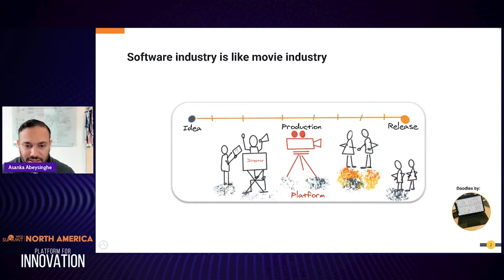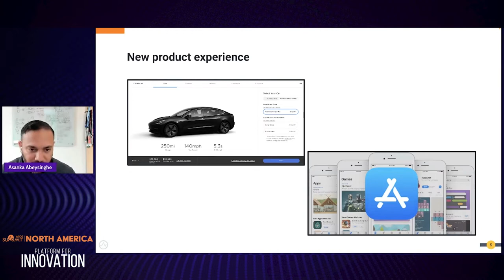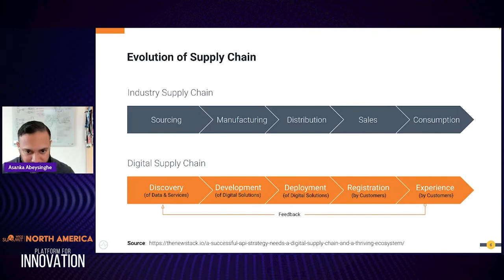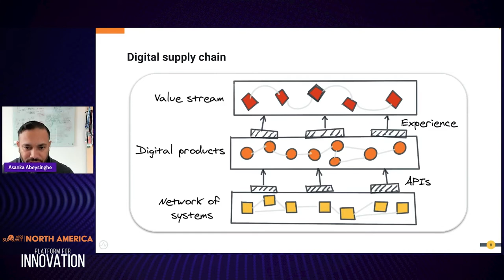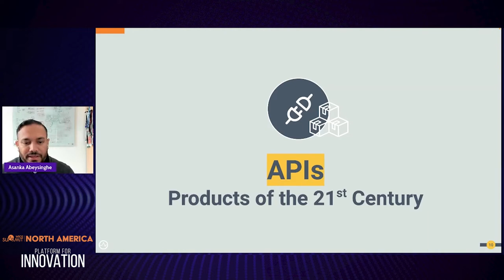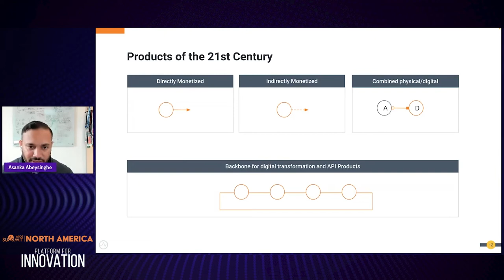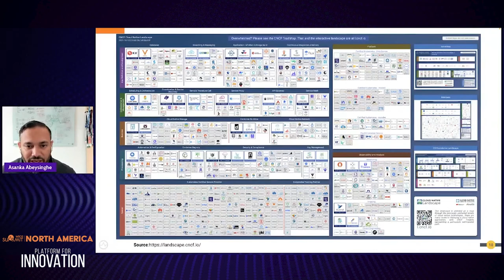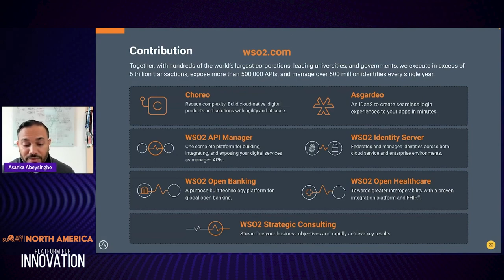Accelerating Digital Innovation with APIs in the Age of Cloud Native, WSO2 Summit 2021 - NA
Asanka Abeysinghe, Chief Technology Evangelist, WSO2

0:00 Introduction
0:46 Software Industry is like movie industry
4:41 New product experience
6:52 Evolution of Supply Chain
9:46 Digital supply chain
15:22 Evolution of APIs
17:37 Products of the 21st Century
20:13 Federation enables multi-party business models
23:21 The shift to Cloud Native